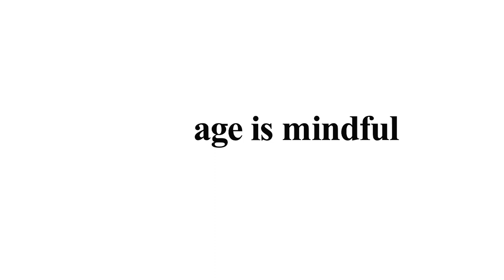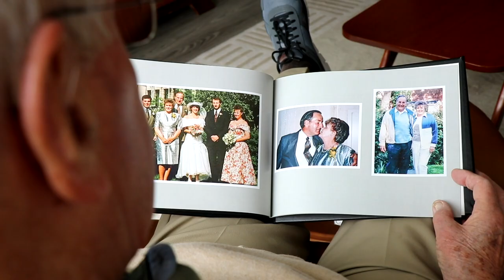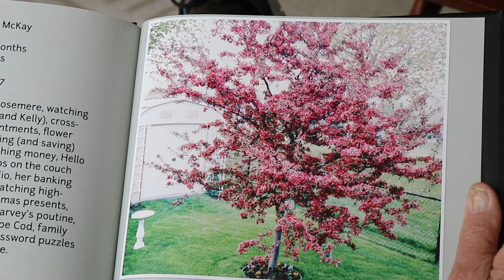Age is More - Robert (Bob) McKay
Bob began his life long love of trains in his childhood in Montreal.

This film was produced in Reel Youth and Revera’s Age Is More Film Program, at the Westney Gardens Retirement Residence in Ajax, ON. The program brought several generations together to build relationships and celebrate the seniors through story-telling and film. Ageism is Canada’s most widely tolerated form of social discrimination, and the Age Is More Film Program was designed to shed light on ageism and break down stereotypes, while showcasing the “lives of service” lived by this active group of seniors.